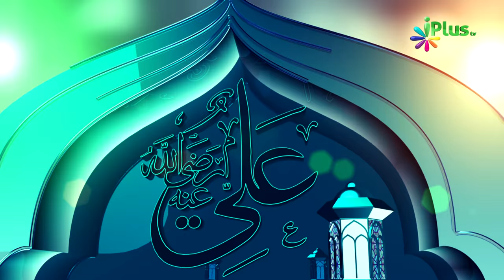Abu Bakr ra. Part: 01 - Seerat e Sahaba ra. - Shaikh Abdul Gaffar Ep 02 - iPlus TV